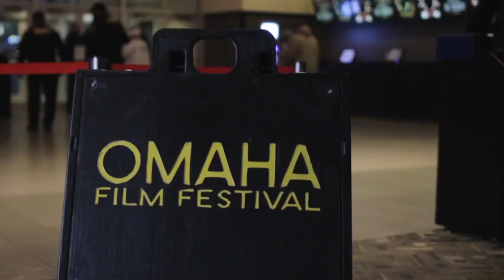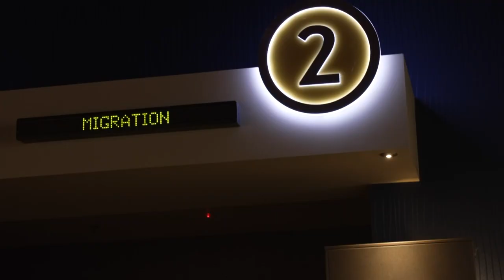Six days of movie magic; The 19th annual Omaha Film Festival